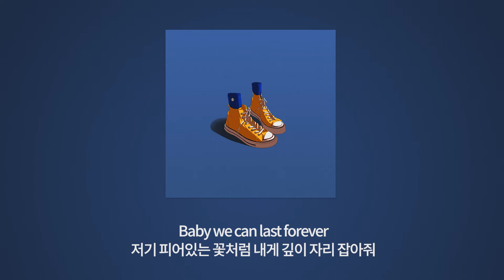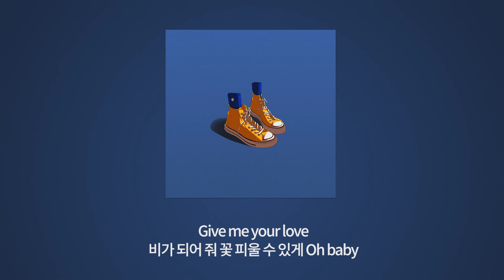KozyPop - Lisianthus (Song By NISSI, Chaanill) (Prod. 플라스틱 케이스)